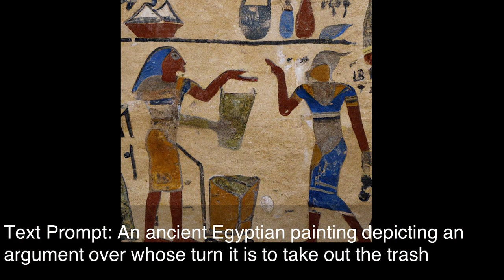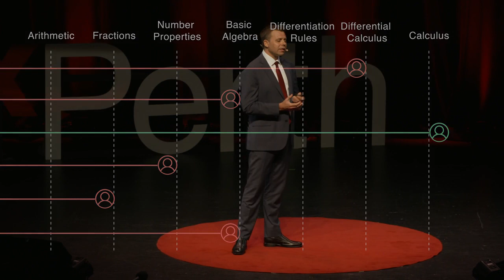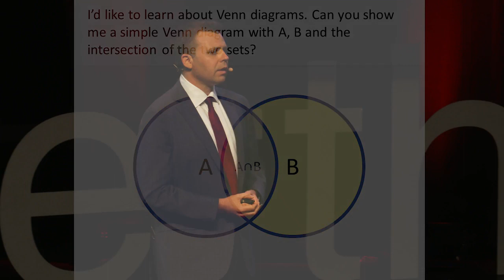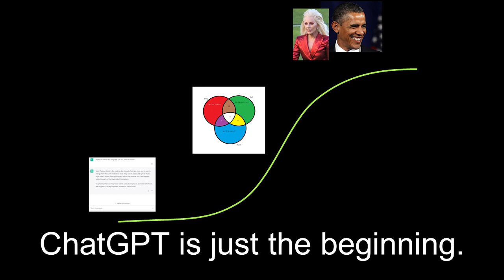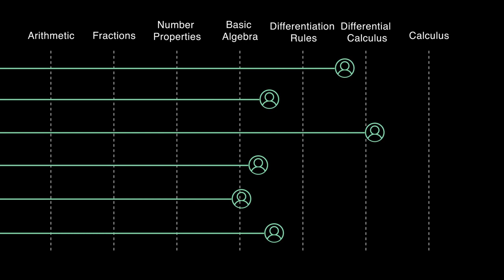An AI Tutor for Every Child - TedXPerth by Alex Jenkins, Director WA Data Science Innovation Hub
Alex Jenkins asks us to imagine a world where there is a tutor for every child, regardless of their wealth, location or their background. With technology such as ChatGPT Alex talks about the possibility of every child in the classroom having a tutor and the positive impact this can have on education.

Hear more from Alex Jenkins and an incredible lineup of speakers, including Professor Toby Walsh, Adam Spencer and Lily Serna on how to prepare for an AI future at our upcoming Data & AI for Business Conference & Exhibition this August 2nd & 3rd, at The Westin Perth.